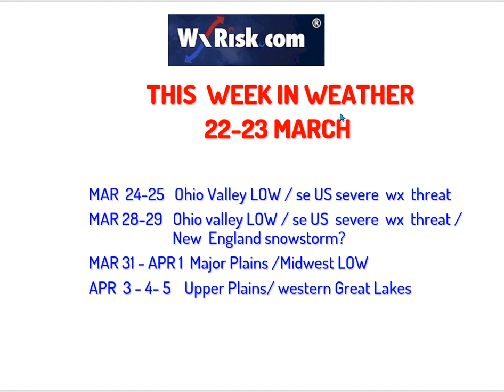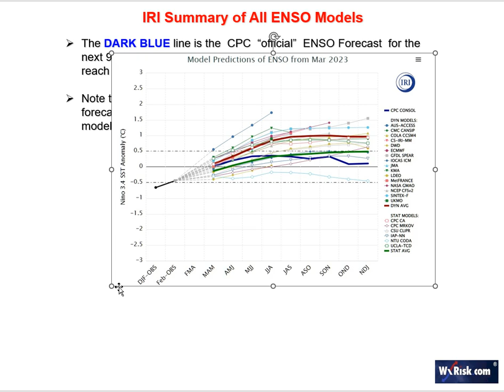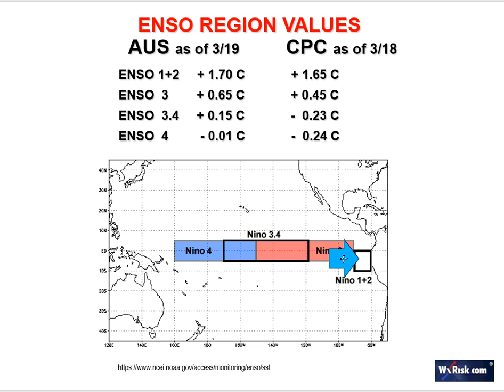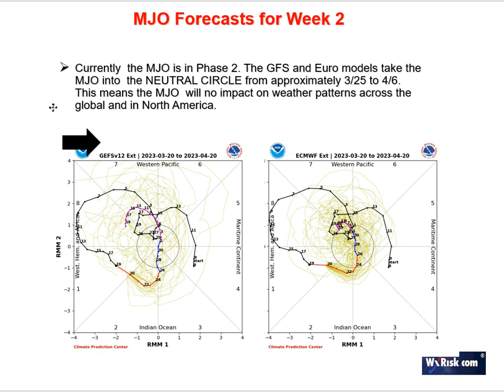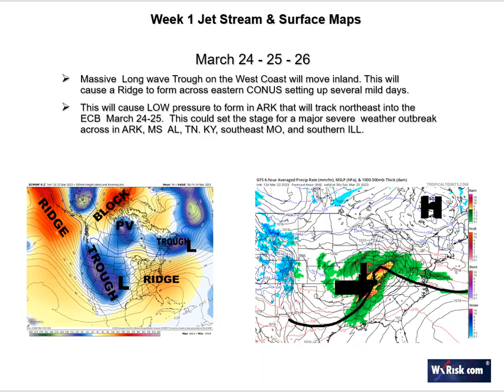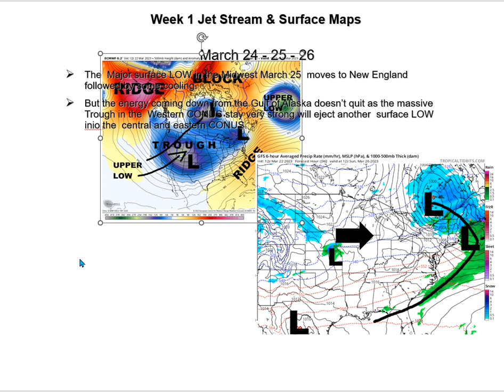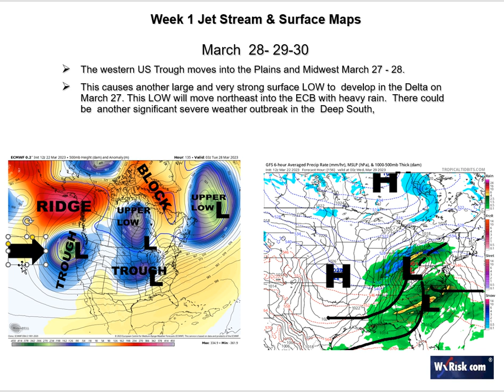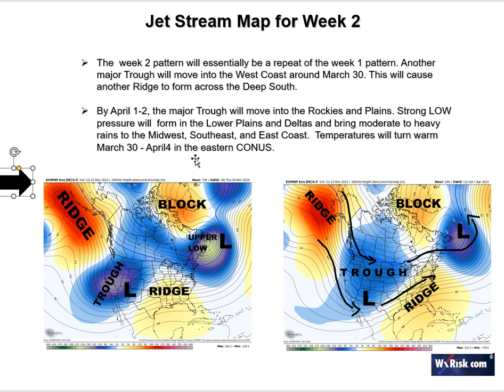THIS WEEK IN WEATHER 22--23 MARCH 2022